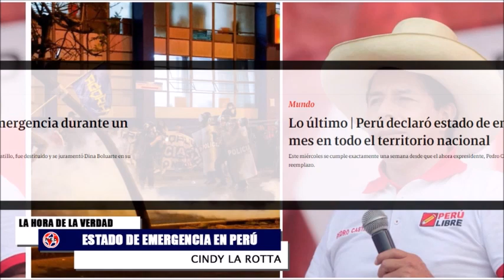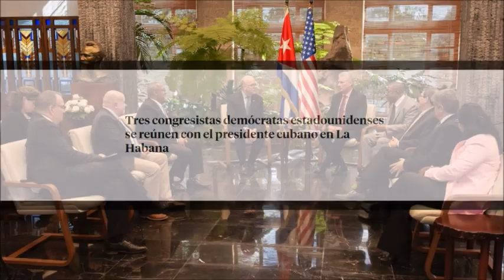ALERTA EN PERÚ ⚠️ GOBIERNO DECLARA ESTADO DE EMERGENCIA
Lo último | Perú declaró estado de emergencia durante un mes en todo el territorio nacional. Este miércoles se cumple exactamente una semana desde que el ahora expresidente, Pedro Castillo, fue destituido y se juramentó Dina Boluarte en su reemplazo.